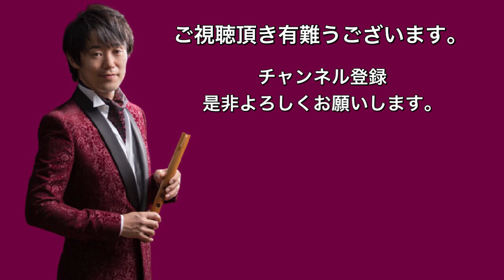Youtubeやコンサートで使える自作照明【ケーナ奏者Ren】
ケーナ奏者Renの工作室。
持ち運び、コンサートやyoutubeで使える簡易照明を作りました。